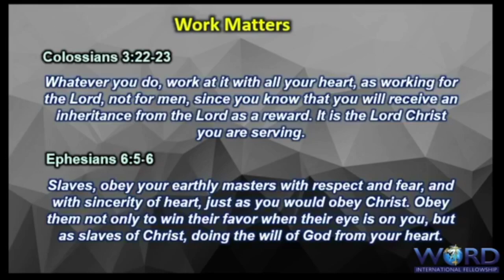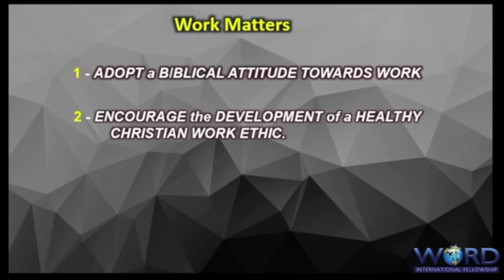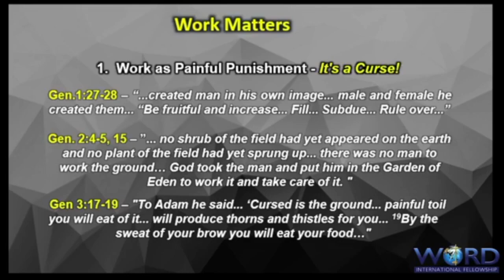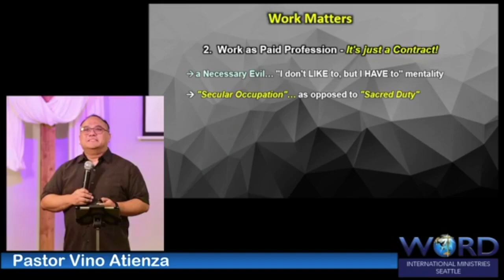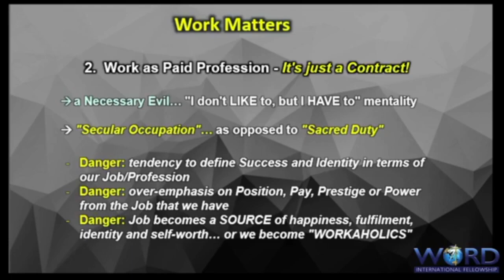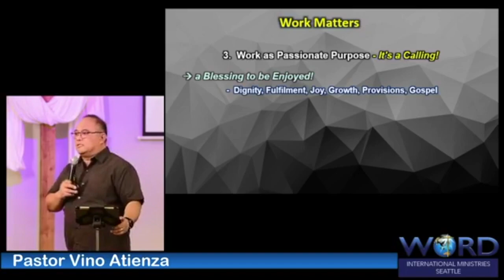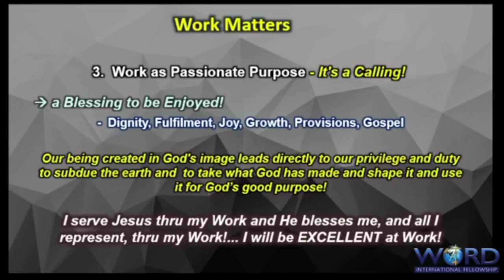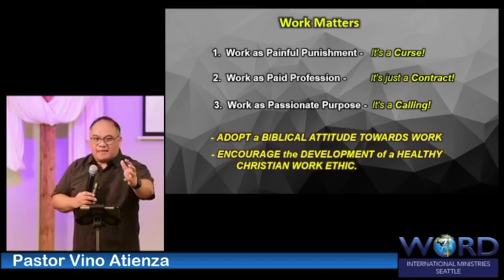Sep 6, 2020 WORK MATTERS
Sunday Teachings
WIN-Seattle